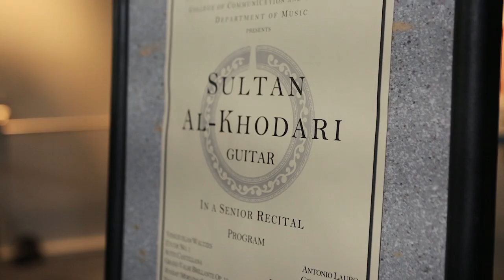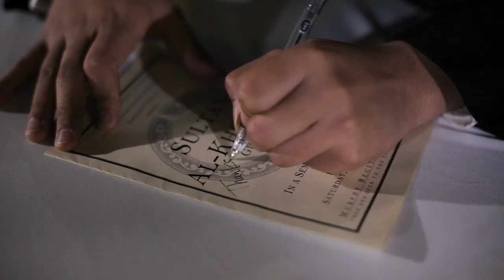Sultan Alkhodari's Concert at Loyola Marymount University, Los Angeles CA